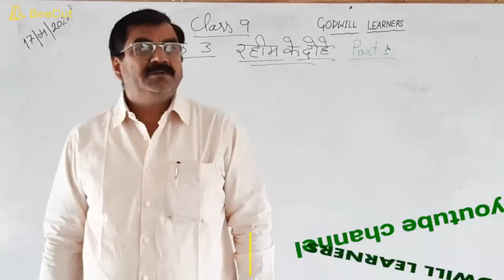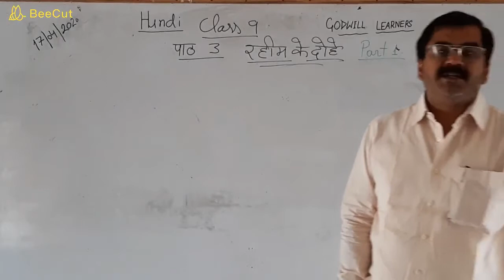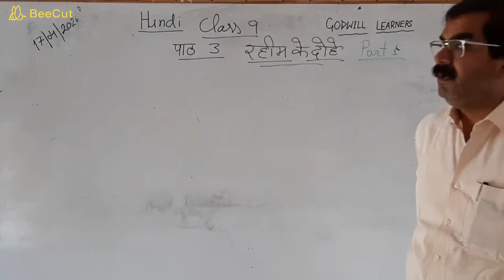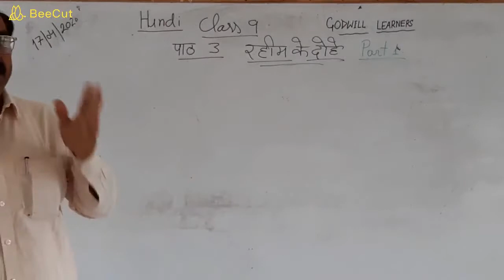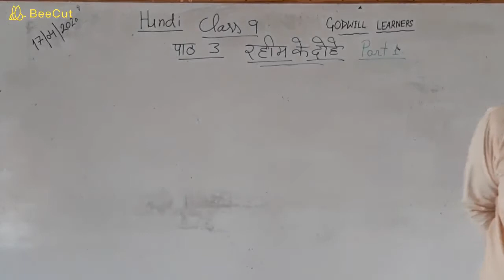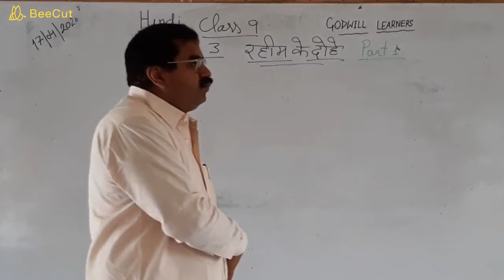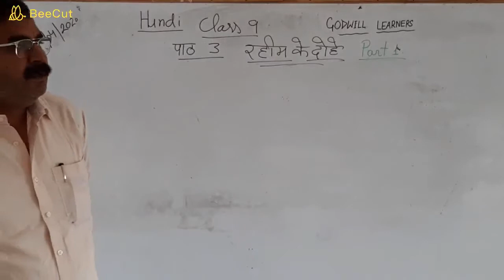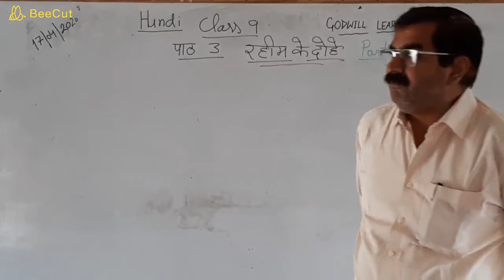CLASS - 9, HINDI, रहीम के दोहे , भाग - 1